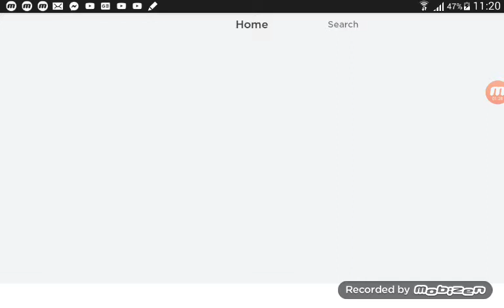Roblox day 1 part 3